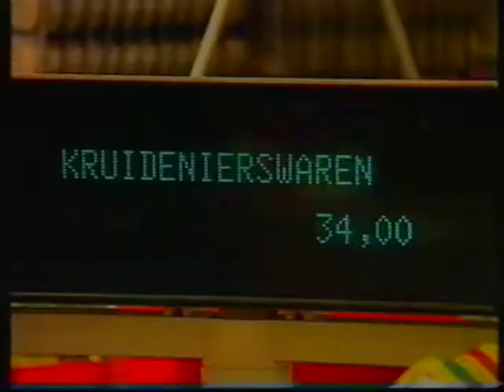Stage GB-MG 1992